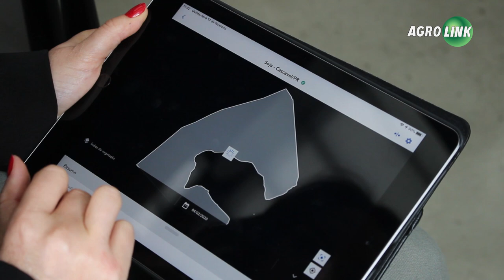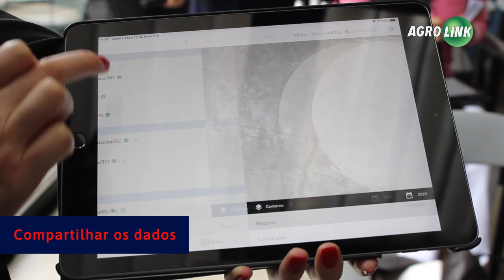Saiba como melhorar a produtividade com plataforma de gestão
O monitoramento de lavoura com a plataforma Granular Insights permite ordenar os talhões por prioridade e assim ter o melhor controle sobre o desenvolvimento da cultura.